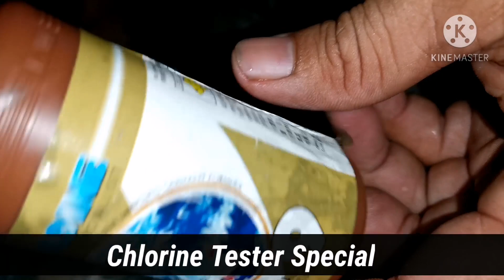Tukar air baru untuk ikan//cara setting air dengan mudah👍🤙